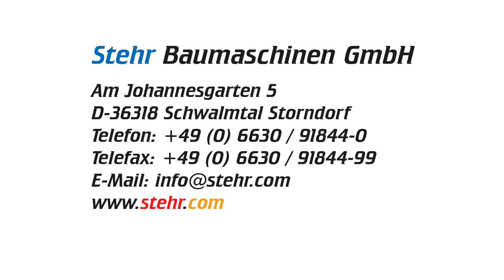Staunende Gesichter bei einer Vorführung vom Stehr SUG 35-T Wegepflegesystem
Staunende Gesichter bei einer Vorführung vom Stehr SUG 35-T Wegepflegesystem. Die Vorführung wurde gemacht für die Interessengemeinschaft Wegebau Thalmässing. Im Vergleich dazu wurde ein selbstfahrener Grader mit 6-Wege Schild unter gleichen Bedingungen getestet. Hier stellte sich heraus, das der Stehr Grader SUG 35-T die 4-5 fache Meter-Leistung an den Tag legte.